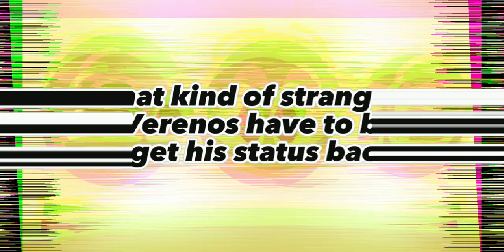Verenos' Revenge Part 4 Trailer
In VR4, Verenos fights some weird exoplanets that are sided with the EESA.
Him, Phosphur and their former enemy, Nutyaza are trying to find the EESA so that they can finish this whole thing once and for all. But they find some challenging people while doing so. Will they be able to finally make the EESA give Verenos' status back? Or... Better question... Was Verenos EVER even a planet??